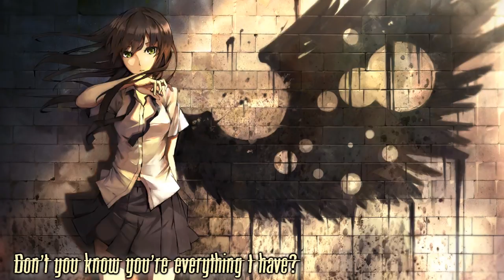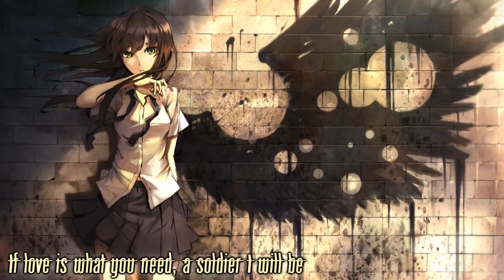Nightcore | Angel With A Shotgun| plz Enjoy!!!